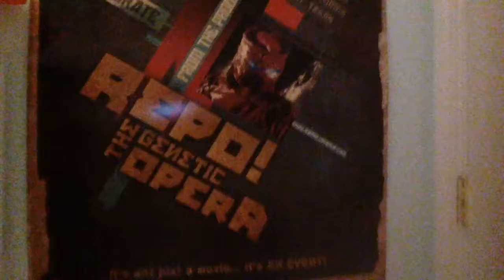My American Murder Song Experience (DPT promo!)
As a promo for my upcoming series, today I talk about the band American Murder Song and how it influenced me!
DPT. What is it? Well, it's coming soon... Lady Delphine is excited!